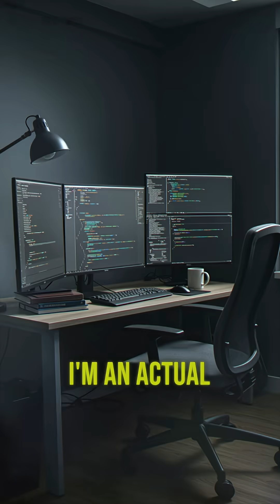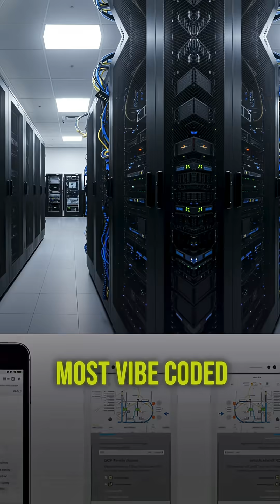Why Your Vibe Coded App Won't Make Money: From A Software Engineer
We discuss the limitations of vibe coding and why most people won't successfully monetize their apps. We explain the challenges, including insufficient investment, poor market understanding, inadequate marketing, and scalability issues.